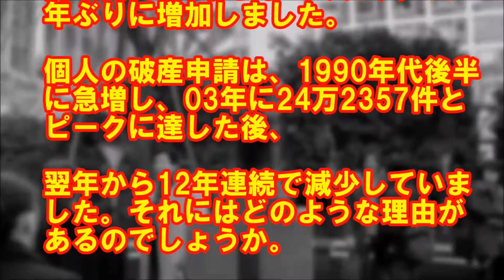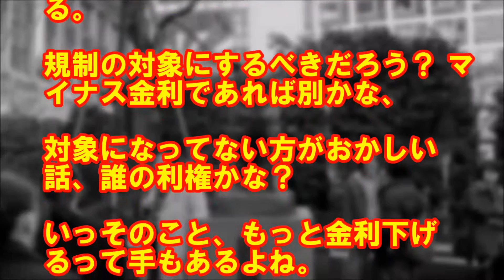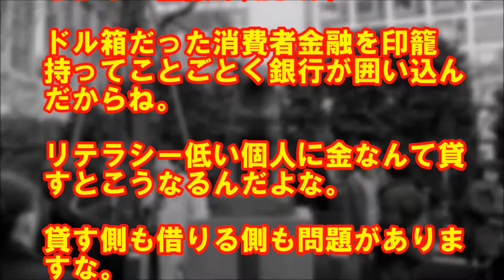【悲報】自己破産者急増！ 銀行のカードローンはどこに問題があるのか？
銀行カードローン審査の裏側・仕組み「審査は消費者金融プロミスがやってます」

無職　自営業でも　ブラックや自己破産者でも、クレジットカードが作れる方法

クレジットカードの審査に落ちました JCB VISA Suica view ブラック 自己破産 任意整理 ローン